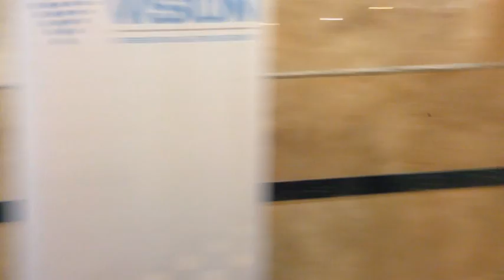Интервью. От Гора, на добрую память.